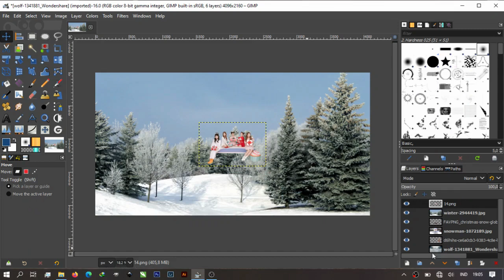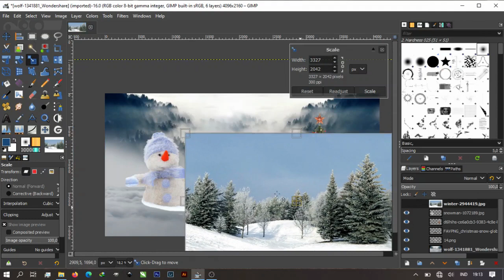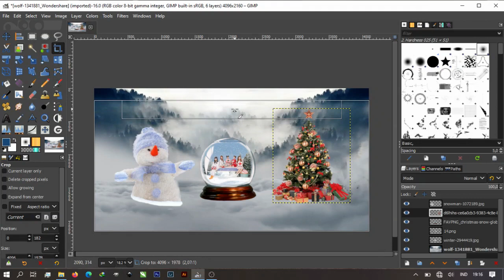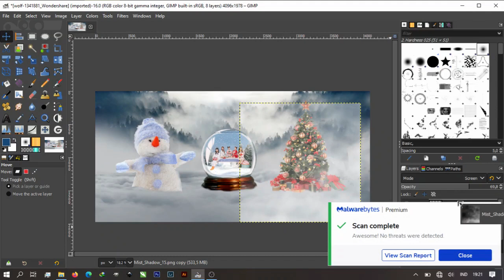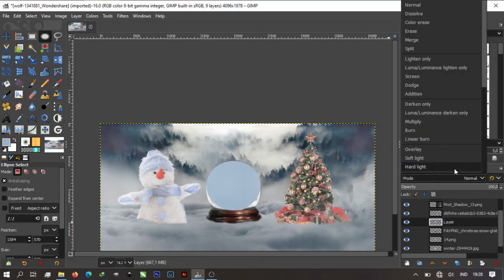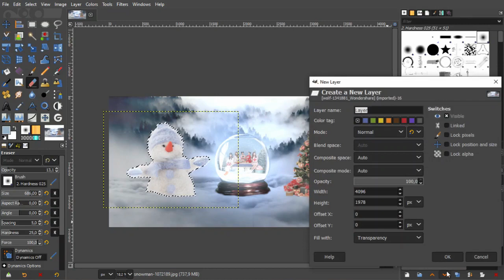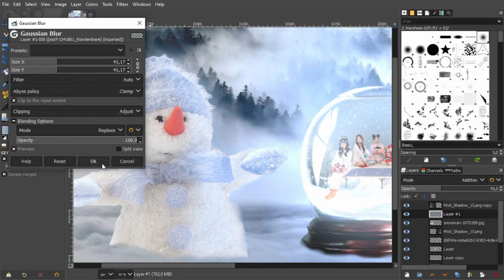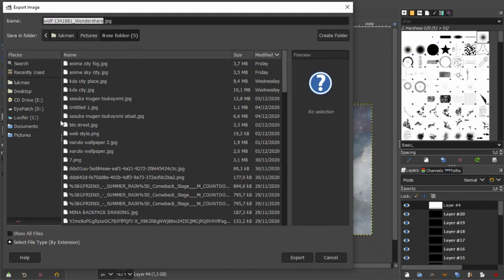SIMPLE EDIT RED VELVET INTO SNOW GLOBE WITH GIMP